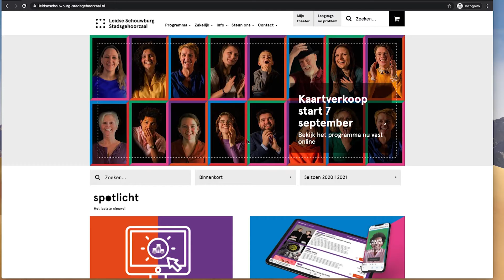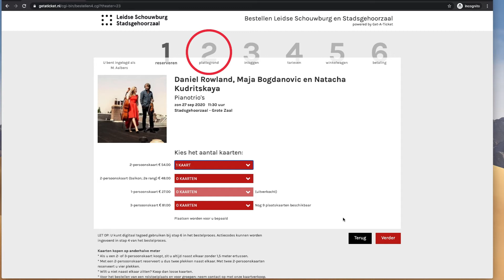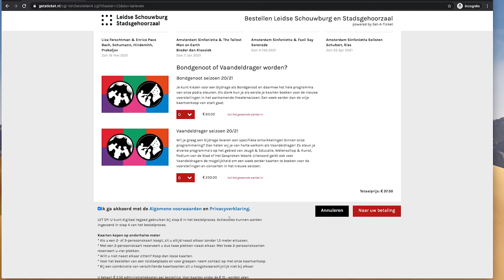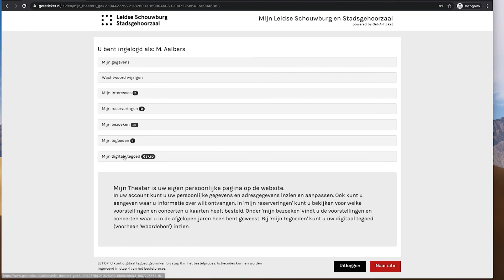Instructievideo kaarten kopen bij de Leidse Schouwburg - Stadsgehoorzaal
In deze coronatijden en met de anderhalve meter maatregelen is alles net even anders. In deze video leggen we je uit waar je rekening mee moet houden bij het bestellen van je kaarten.